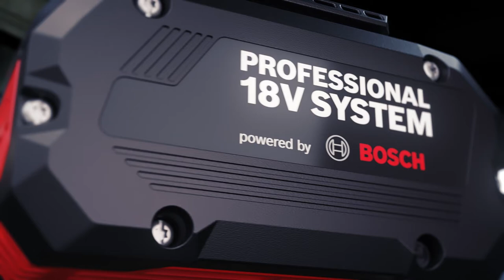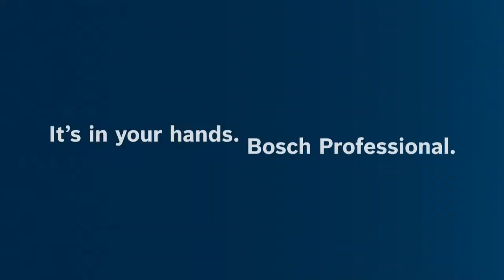Bosch Power Tools - Partnering Clip